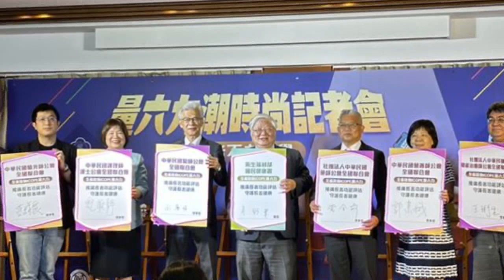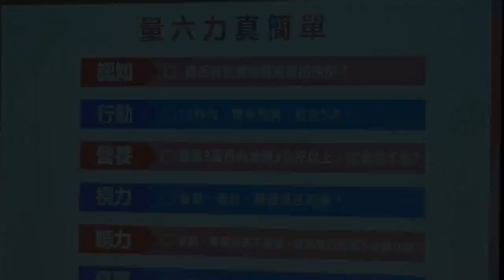「6力評估」就能助長者防延緩失能！舞棍阿伯葉復台曝「不老秘訣」